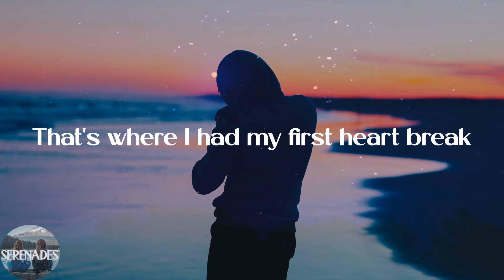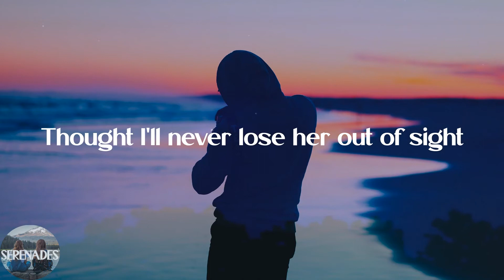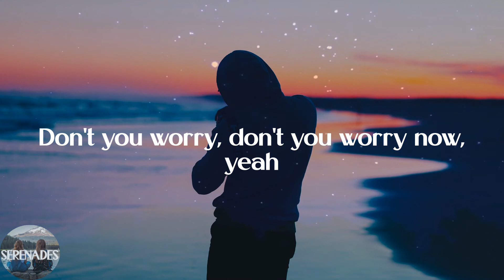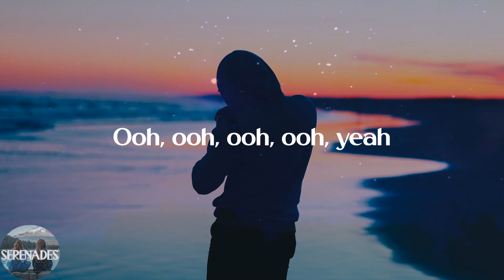Swedish House Mafia - Don't You Worry Child (Lyric Video)